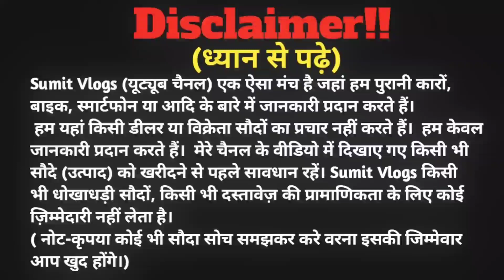1 लाख में🔥| बैंक से खींचा हुआ ट्रेक्टर | Second Hand Tractor Jharkhand | Tractor Mandi Jharkhand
1 लाख में🔥| बैंक से खींचा हुआ ट्रेक्टर | Second Hand Tractor Jharkhand | Tractor Mandi Jharkhand

🏠SHOWROOM ADDRESS :- Ramgarh Cantt, Kujju, Near Sriram Chowk,Ramgarh Jharkhand

 (Ajay Bhaiya)
ज्यादा जानकारी के लिए whatsapp में मैसेज कर सकते है...

Track: Midranger - Apocalypse [ NCS Realease ]